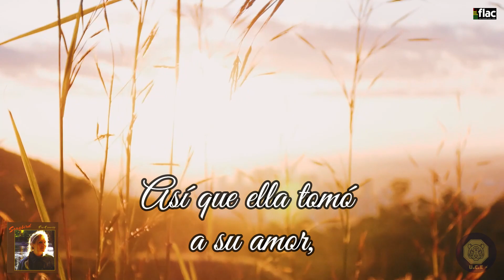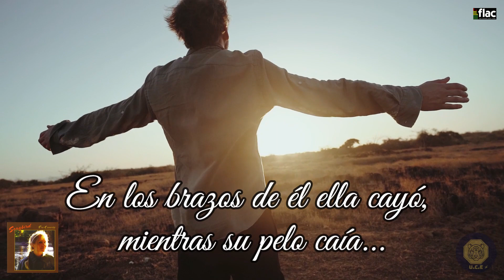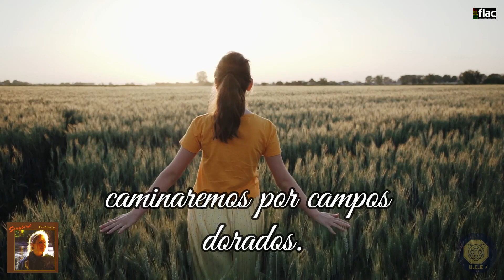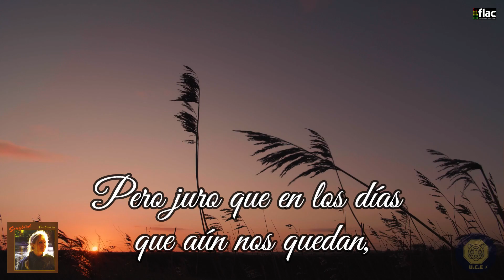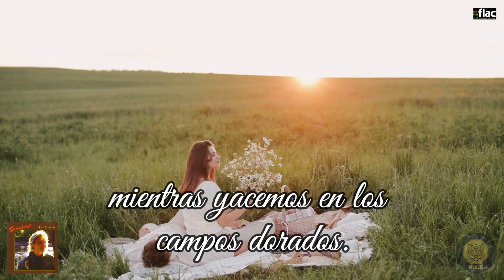EVA CASSIDY “Fields Of Gold” Sub. Castellano.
"Cosechando Emociones: Explorando la Belleza de 'Fields of Gold' con Eva Cassidy

¡Hola, amantes de la música! Hoy nos sumergiremos en la belleza etérea de una de las canciones más conmovedoras: "FieldsofGold" de EvaCassidy. Esta interpretación única no solo es una joya musical, sino también un recordatorio de la magia que puede surgir cuando la voz y el alma se unen en perfecta armonía. ¿Listos para explorar los campos dorados con Eva Cassidy?

EVA CASSIDY
Eva Cassidy fue una cantante y guitarrista estadounidense conocida por su impresionante talento y su capacidad para interpretar una amplia variedad de géneros musicales, incluyendo jazz, blues, folk y pop. Aunque no alcanzó la fama en vida, después de su muerte en 1996, su música comenzó a ganar popularidad y reconocimiento, especialmente en el Reino Unido.

Eva Cassidy era conocida por su voz emotiva y su habilidad para transmitir una profunda conexión emocional con cada canción que interpretaba. Su estilo único y su capacidad para interpretar versiones extraordinarias de canciones populares la han convertido en una figura venerada en la industria musical, y su legado sigue vivo a través de su música.

La música de Eva Cassidy es apreciada por su belleza, su sinceridad y su capacidad para conmover profundamente a los oyentes. Su legado perdura como uno de los talentos musicales más extraordinarios de su generación.

Contexto Histórico
Antes de adentrarnos en la canción, es importante entender el contexto en el que fue interpretada. "Fields of Gold" fue lanzada en 1996 como parte del álbum póstumo de Eva Cassidy, "Songbird". Aunque Eva no vivió para ver su éxito, su legado musical perdura hasta el día de hoy, y "Fields of Gold" es una de sus interpretaciones más queridas.

Composición y Significado
"Fields of Gold" es una balada melódica que evoca una sensación de nostalgia y serenidad. La canción, escrita originalmente por Sting, cuenta la historia de un amor perdido y la belleza efímera de la vida. La interpretación de Eva Cassidy, con su voz cálida y emotiva, añade una capa adicional de profundidad y emoción a la letra, haciendo que cada palabra resuene en el corazón del oyente.

Interpretación Única
Lo que hace que la versión de Eva Cassidy de "Fields of Gold" sea tan especial es su pureza y autenticidad. Eva logra capturar la esencia misma de la canción, transmitiendo una sensación de paz y esperanza que trasciende el tiempo y el espacio. Su voz, llena de vulnerabilidad y sinceridad, nos invita a sumergirnos en los campos dorados y perdernos en su belleza.

Conclusión
En conclusión, "Fields of Gold" es mucho más que una simple canción; es un tributo a la belleza efímera de la vida y al poder transformador de la música. ¿Qué opinas de esta conmovedora interpretación? ¡Hasta la próxima!